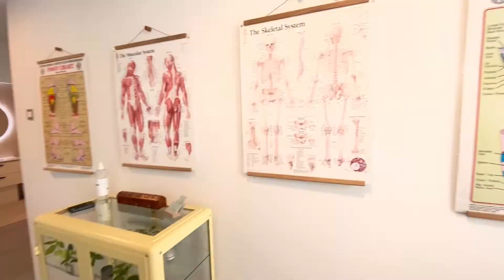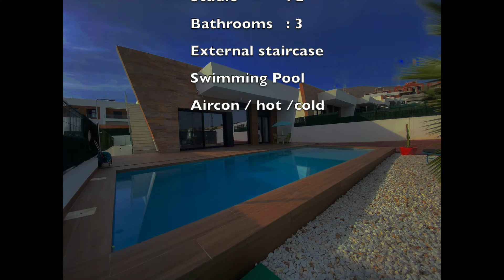Villa Fysio Finestrat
New villa in Finestrat for entrepreneurs ! If you are looking to live in a villa and have 2 separate multi purpose premises  for example  fysio, nailstudio, dentist Labo, yoga, private classes, music studio, Youtube studio etc This is the place!! The villa itself has 3 bedrooms and 2 bathrooms, open plan kitchen and a private swimming pool. The underbuild is connected with an internal staircase as well as an external. Your clients do not need to pass your living room or use your private bathroom. In the underbuild are two big practice rooms , a bathroom and a storage. Of course you can look upon this villa also  as a normal 5 bedroom villa.  This villa is built with the best materials and in an area where all supermarkets, restaurants and beach are nearby. Make an appointment to visit this opportunity.